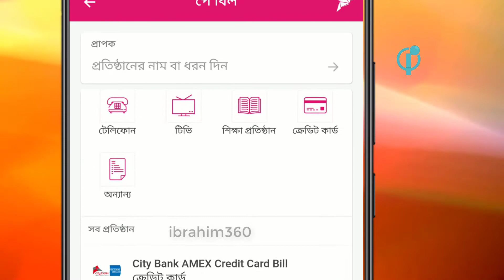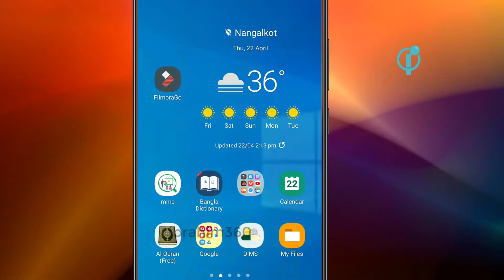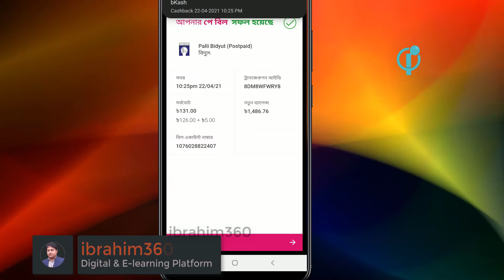বিকাশের মাধ্যমে পল্লী বিদ্যুৎ বিল জমার নিয়ম,How to pay bidyut bill 2021,Electric bill pay by bkash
how to pay polli biddut or electric bill by bkash apps in bd 2021 with complete process.
বিকাশের মাধ্যমে পল্লী বিদ্যুৎ বিল জমার নিয়ম,

The most important Playlist of my Channel is as follows